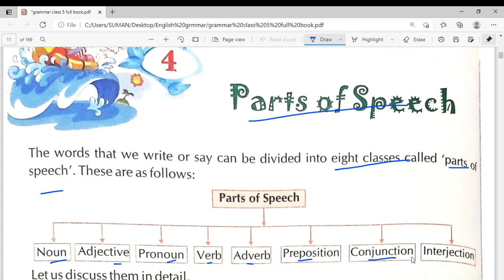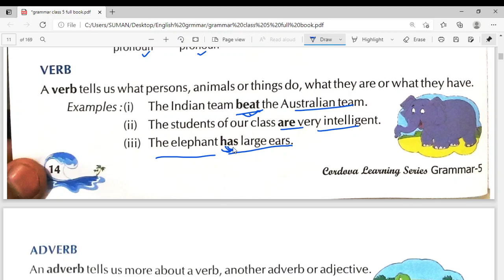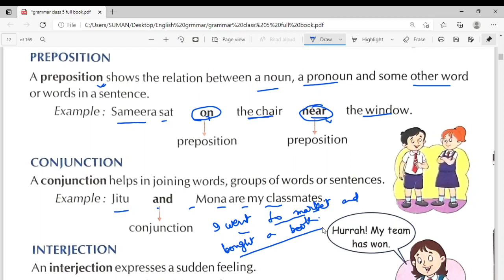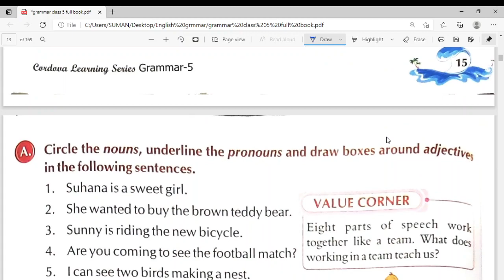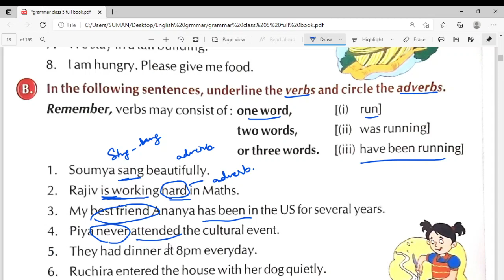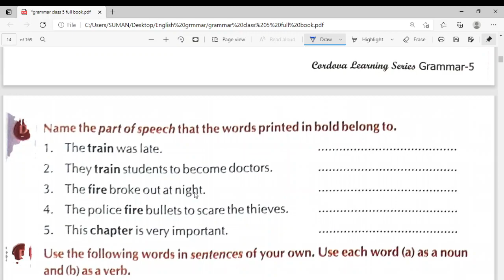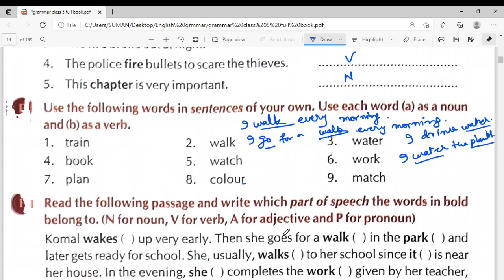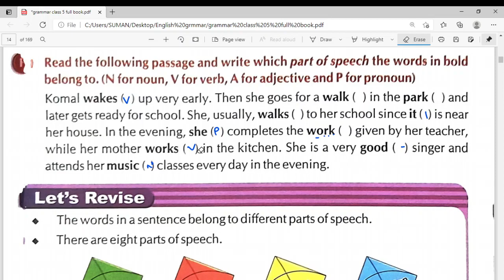grammar class 5 L4 parts of speech